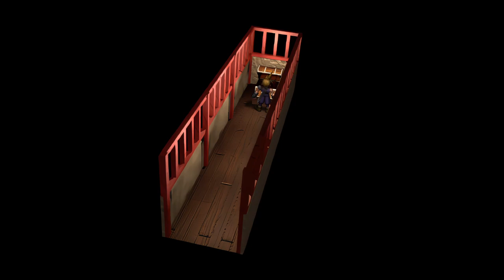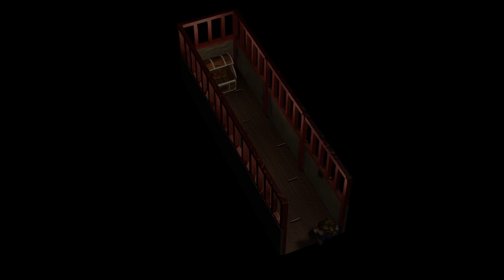Let's play Final Fantasy VII | Full Voice Acted and Modded | Echo-S 7 | Episode 16